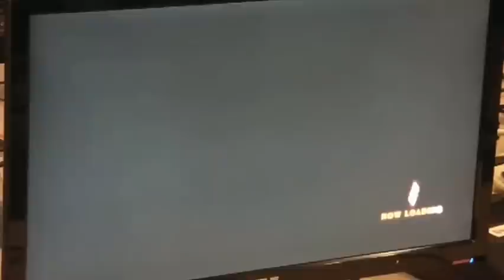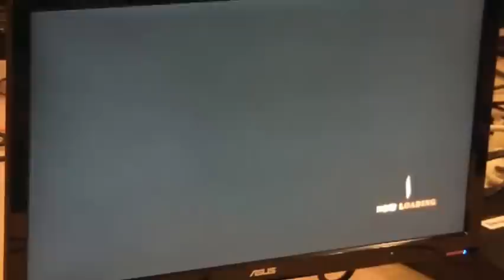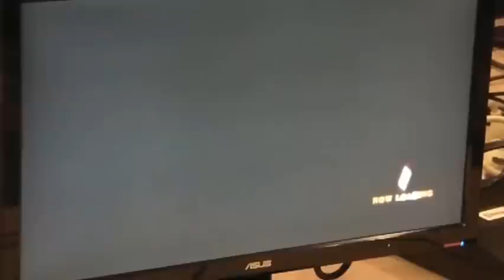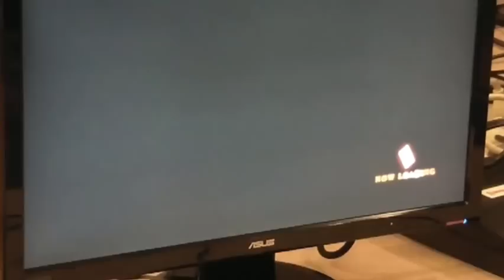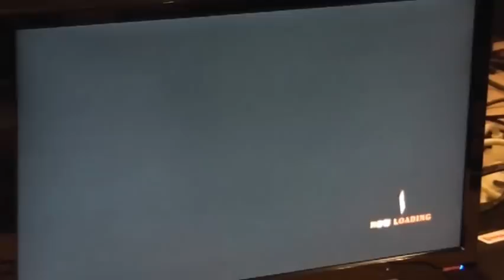King of Fighters XIII